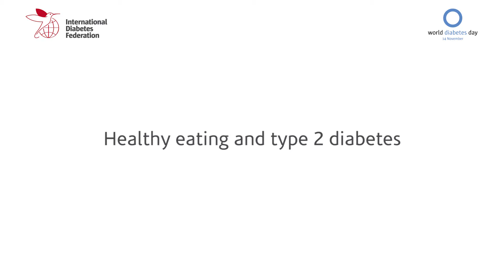Sir Michael Hirst - WDD15 launch at the World Health Assembly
Sir Michael Hirst, President of the International Diabetes Federation 2013-15,  speaking at the launch of the World Diabetes Day 2015 campaign during the World Health Assembly in May.